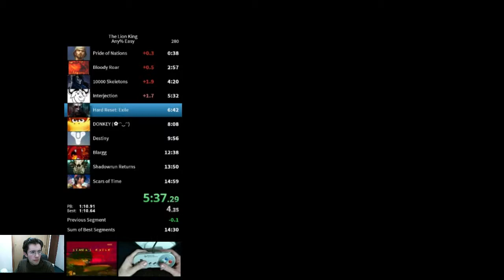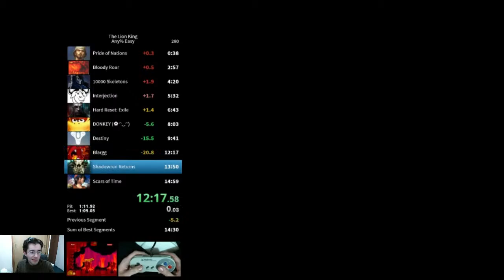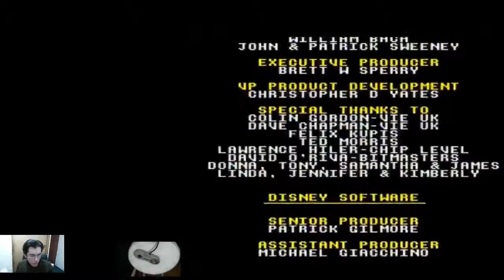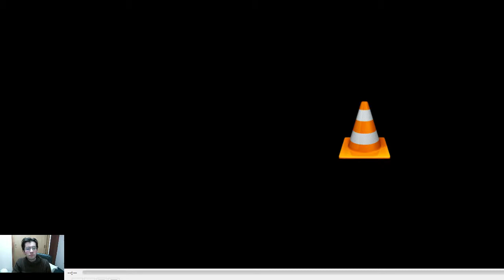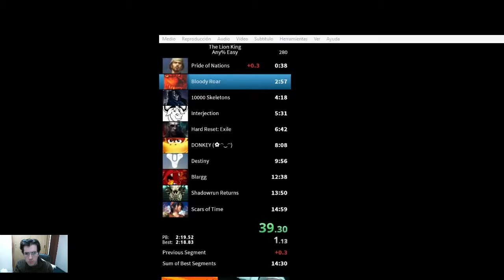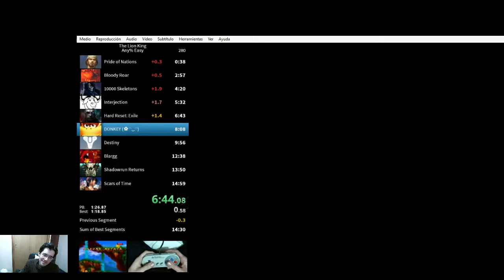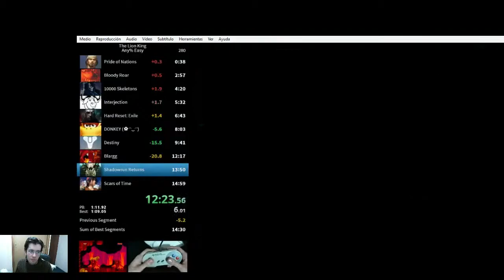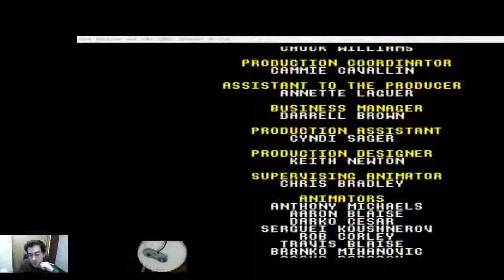14:34 commentary (Spanish)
Theo skip